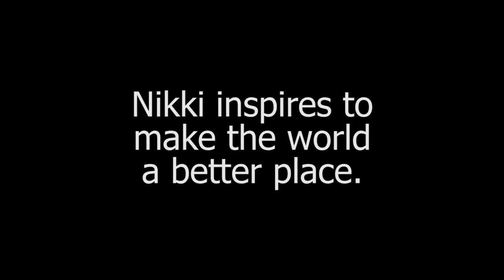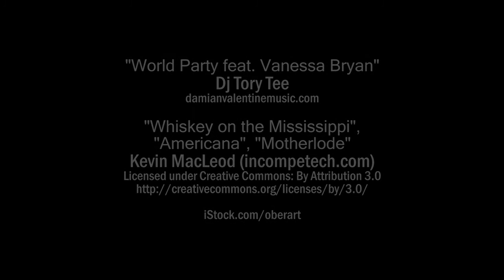EMOJI-CON - Ep. 3 Text Message Etiquette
This web-series came from a joke, I make with my friends that I spend more time deciphering text messages from guys then I do dating them. So this year, I decided to stop talking about all these great ideas I have and instead shut the f**k up and film one of them. There were a lot of struggles like paying for it, people bailing last minute but its pretty cool to see the people you don't know take the smallest role and it give their all or to see someone believe in your vision enough to even lend you their nail salon.Thanks to my amazing crew and cast.

Directed and Edited by Belti Rivera

Director of Photography by Nate Cornett

Audio Engineer by Rul Yacob

Starring Nicole DeMaria and Gina Moreno

With Guest Star Tony Cascio

Special thanks to Ikyu Sushi, North Hollywood

Artist- Dj Tory Tee
Song- World Party feat. Vanessa Bryan